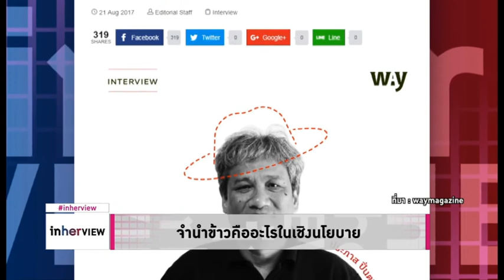จำนำข้าวคืออะไรในเชิงนโยบาย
รับชมรายการเต็มได้ที่

บทความ "ความล้มเหลวของโรงรัฐจำนำ: ผ่ากลไกนโยบายช่วยเหลือชาวนา" ในเว็บไซต์Waymagazine ได้สัมภาษณ์ "ประภาส ปิ่นตบแต่ง" อาจารย์คณะรัฐศาสตร์ จุฬาลงกรณ์มหาวิทยาลัย  ที่ตามตามติดเกี่ยวกับนโยบายจำข้าวของรัฐบาลมาโดยตลอด
ประภาส ปิ่นตบแต่งได้ตอบ เหตุผลที่นโยบายจำนำข้าวถึงได้รับแต่เสียงวิพากษ์วิจารณ์ด้านลบ ทั้งที่เป็นวิธีที่ทำให้ชาวนาลืมตาอ้าปาก?
“อย่างที่ผมพูดไป คิดว่ารัฐบาลต้องตรงไปตรงมา ว่าประกาศจากรัฐบาล คือความต้องการเป็นผู้ค้าข้าวเอง บริหารจัดการข้าวเอง ซื้อข้าวมาเพื่อผูกขาดการบริหารจัดการ สร้างตลาด และดึงราคาให้สูง ซึ่งวิธีคิดแบบนี้ พัง อย่างไม่ต้องสงสัย”